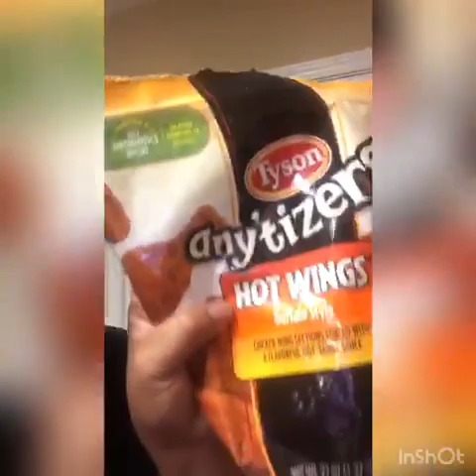MUKBANG *NO TALKING...JUST EATING*